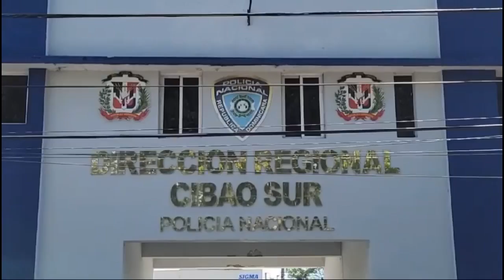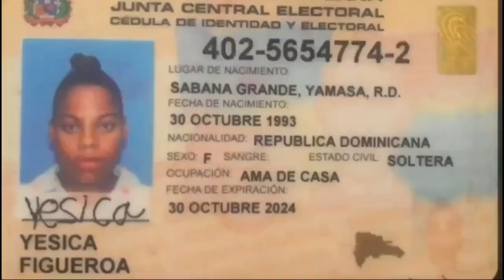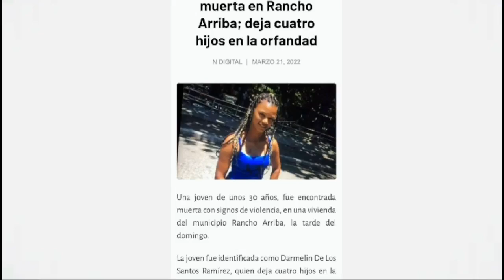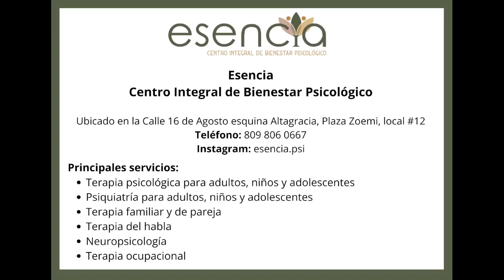La Mañana Latina 88.7 FM/ Apresan hombre mató 5 mujeres/ SOS los Arroces.